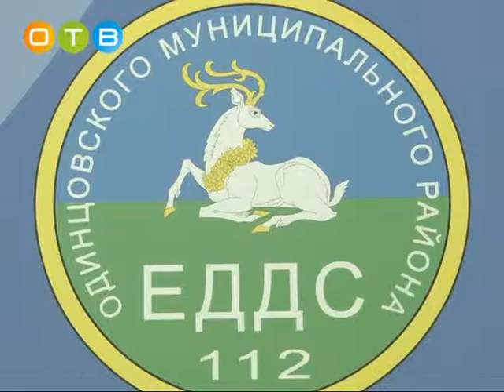Государственные испытания Системы 112 начались в Одинцовском районе